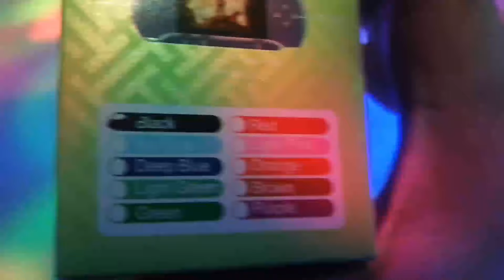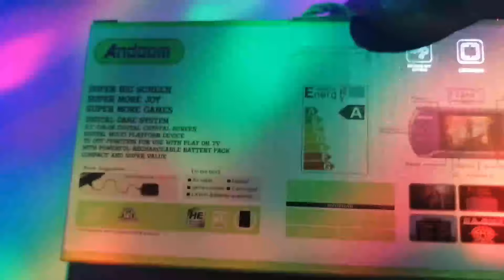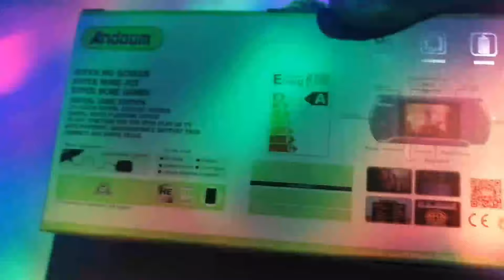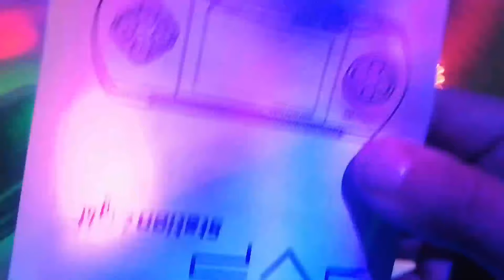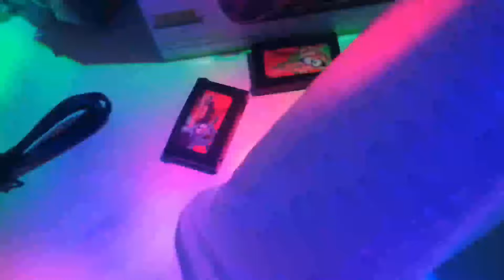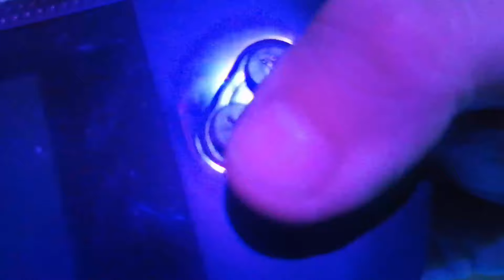T3E2: Review Consola PVP 3000 AD-12021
Hola a todos, hoy les presento el review de otra consola PVP que es un clon de la PSP con juegos de Nintendo NES

Link de compra

Si te gustan mis videos, no olvides en dar tu like, dejar tu comentario, compartir, suscribirte al canal y activa la campanita para que YouTube te avise cuando suba un nuevo video